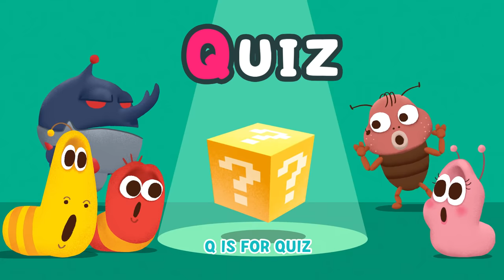PHONICS SONG | LARVA KIDS | BEST NURSERY RHYME | LEARN TO ENGLISH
Lyrics

A IS FOR APPLE [A] [A] [A] [A]
B IS FOR BALL [B] [B] [B] [B]
C IS FOR CAT [K] [K] [K] [K]
D IS FOR DOG [D] [D] [D] [D]
E IS FOR EGG [E] [E] [E] [E]

APPLE, BALL, CAT, DOG, EGG

F IS FOR FISH [F] [F] [F] [F]
G IS FOR GAME [G] [G] [G] [G]
H IS FOR HONEY [H] [H] [H] [H]
I IS FOR IGLOO [I] [I] [I] [I]
J IS FOR JUICE [DƷ] [DƷ [DƷ] [DƷ]

FISH, GAME, HONEY, IGLOO, JUICE

K IS FOR KEY [K] [K] [K] [K]
L IS FOR LOVE [L] [L] [L] [L]
M IS FOR MONKEY [|M] [|M] [|M] [|M]
N IS FOR NOSE [N] [N] [N] [N]
O IS FOR ONION [O] [O] [O] [O]

KEY, LOVE, MONKEY, NOSE, ONION

P IS FOR PIANO [P] [P] [P] [P]
Q IS FOR QUIZ [K] [K] [K] [K]
R IS FOR RING [R] [R] [R] [R]
S IS FOR SUN [S] [S] [S] [S]
T IS FOR TIGER [T] [T] [T] [T]

PIANO, QUIZ, RING, SUN, TIGER

U IS FOR UMBRELLA  [Ʌ] [Ʌ] [Ʌ] [Ʌ]
V IS FOR VIOLIN [|V] [|V] [|V] [|V]
W IS FOR WING [W] [W] [W] [W]
X IS FOR XYLOPHONE [KS] [KS] [KS] [KS]
Y IS FOR YACHT [Jɪ] [Jɪ] [Jɪ] [Jɪ]

UMBRELLA, VIOLIN, WING, XYLOPHONE, YACHT

Z IS FOR…
WAIT, WHERE IS EVERYBODY? HEY!.
[Z] [Z] [Z] [Z] ZERO